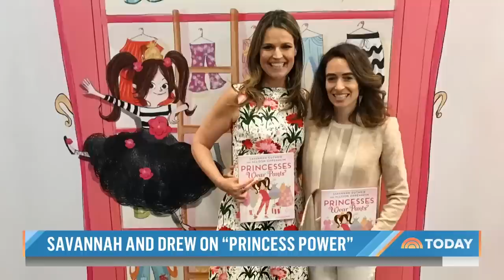Savannah Guthrie, Drew Barrymore on Netflix show, getting tattoos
Drew Barrymore and TODAY’s Savannah Guthrie discuss the inspiration behind their new animated children’s series called “Princess Power” and share their story of friendship that brought them together for the project.